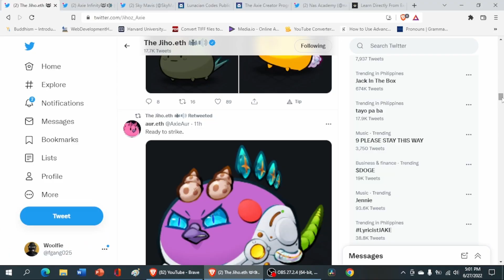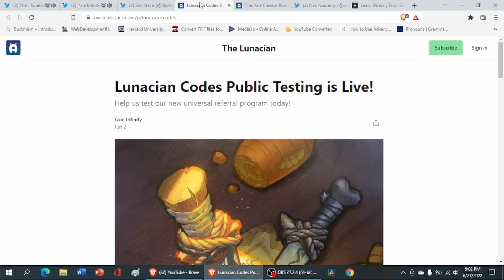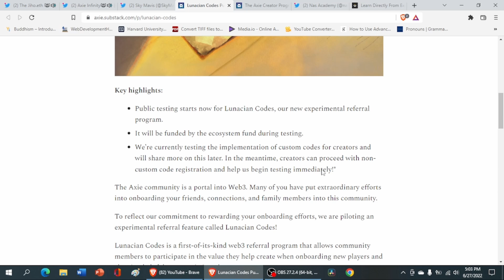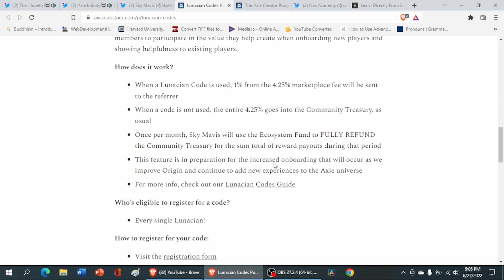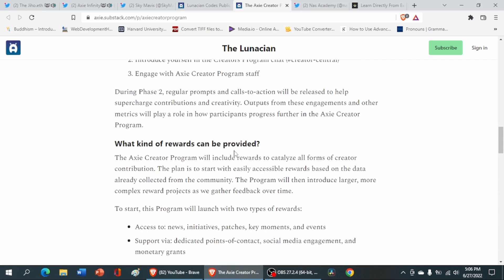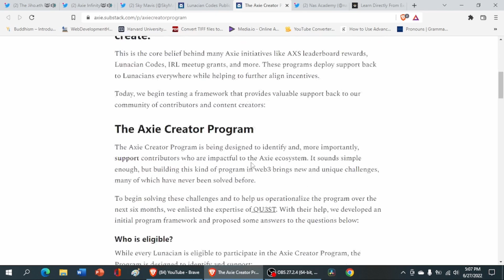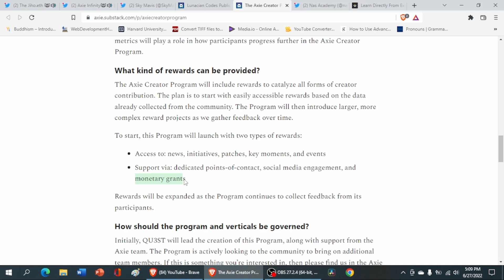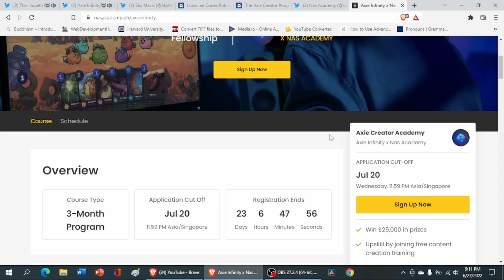WOW! GRABE!!! THANKS JIHO!!!